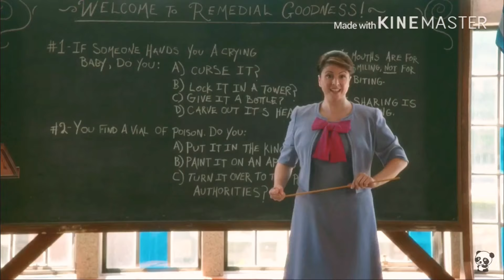evie descendants being a lesbian icon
i love one (1) villain